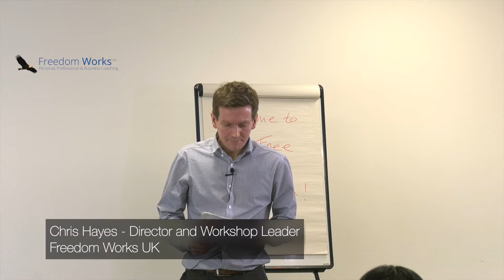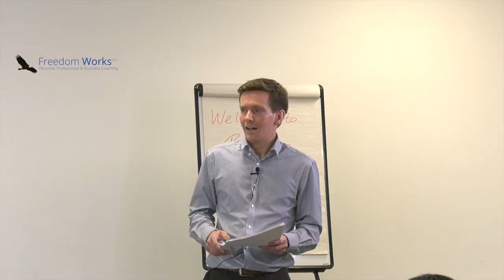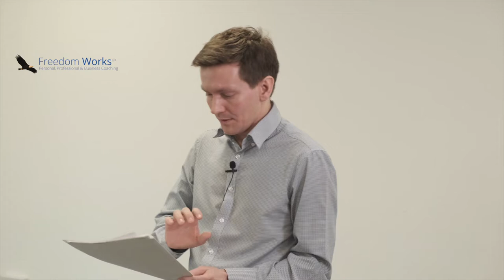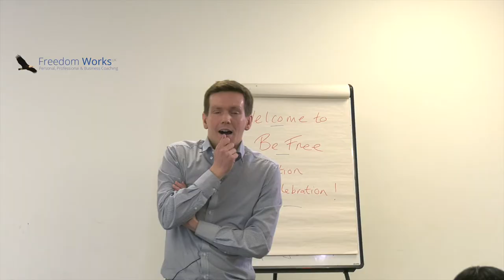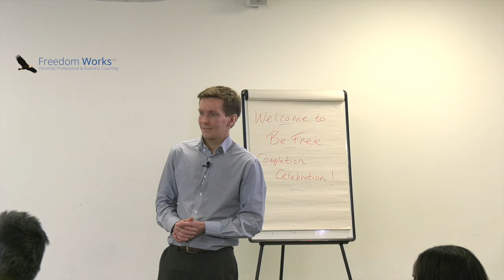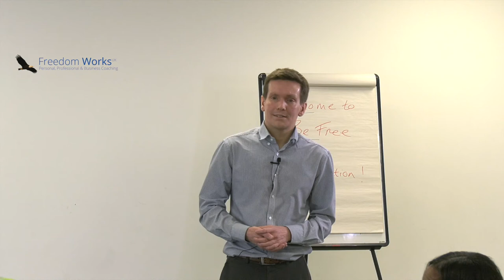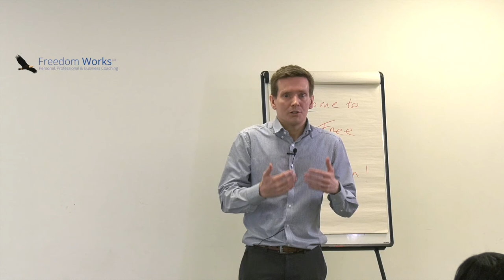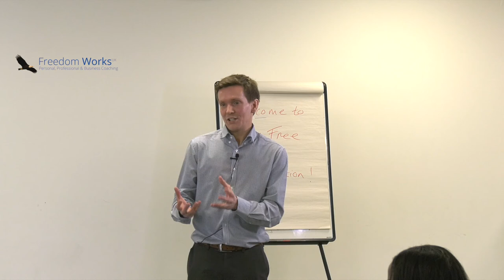Be Free Leadership course completion celebration session guest exercise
Be Free was a leadership course that Freedom Works UK delivered from December 2020 to April 2021 to support a group of residents from Islington and London to deal with the impact of Covid-19 and produce outstanding results.
This  was led by Chris Hayes to the guests who attended the event.